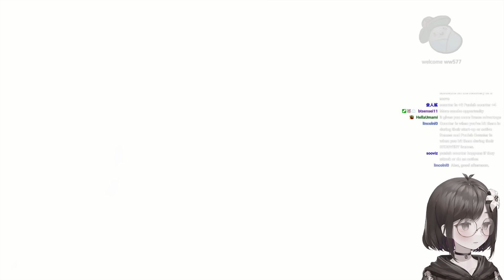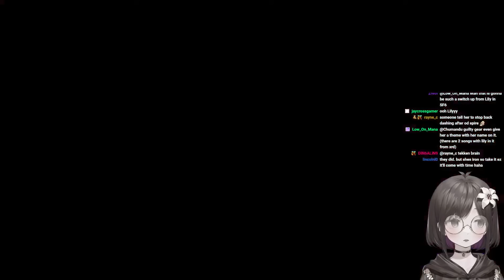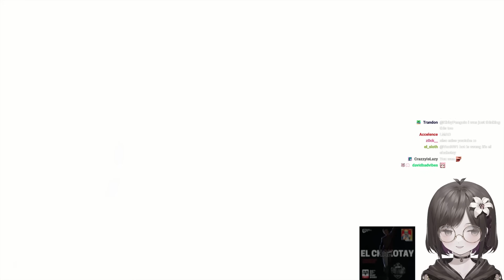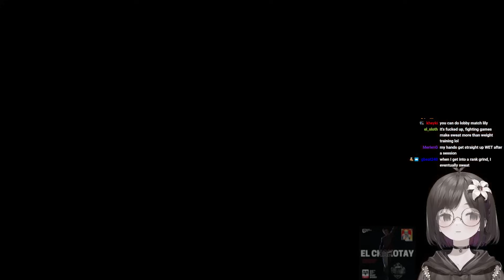sick lily playing lily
lily gets coached by ElChakoTay, best lily in the world (after herself) in preparation for the SAJAMSLAM

lilypichu gets coached by elchakotay
lilypichu plays streetfighter6